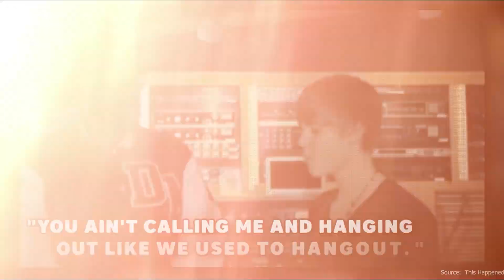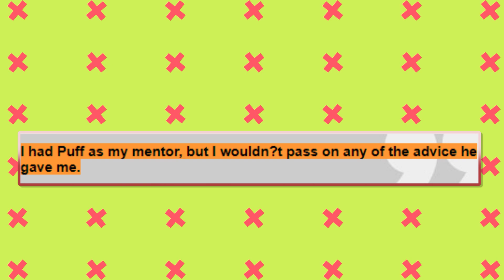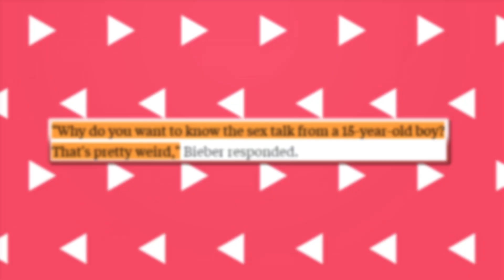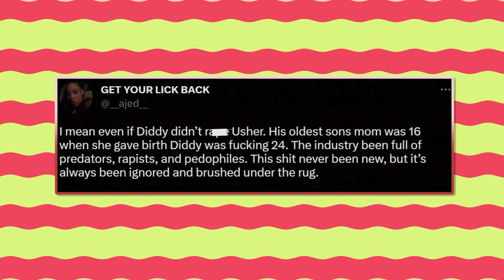Justin Bieber Reveals Why New Artists Shouldn't WORK With Diddy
In this eye-opening video, Justin Bieber offers invaluable advice to aspiring musicians, cautioning them against working with Diddy. Drawing from his own experiences, Bieber reveals the reasons why new artists should steer clear of collaborations with the music mogul.
Join us as we uncover the untold stories and insights shared by Bieber, shedding light on the potential pitfalls and challenges that await those who choose to partner with Diddy.